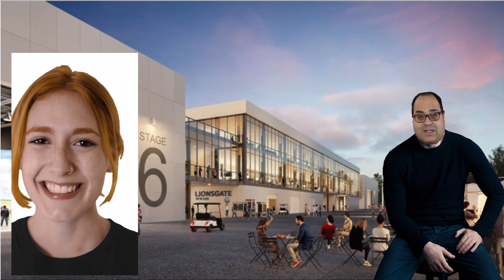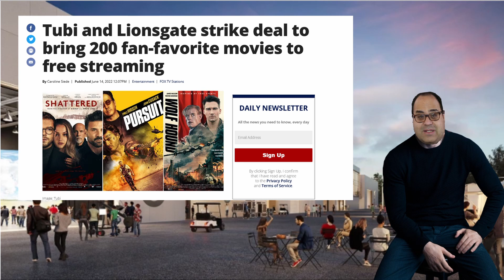TUBI tv Strikes Major Deal with Lionsgate